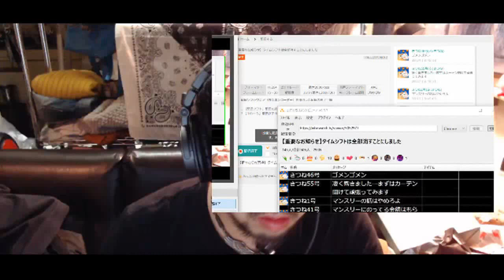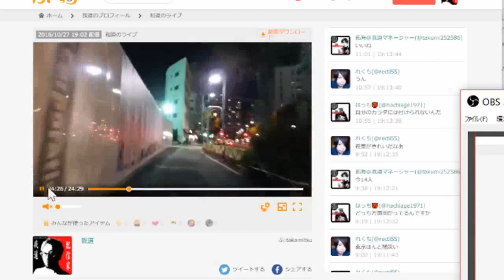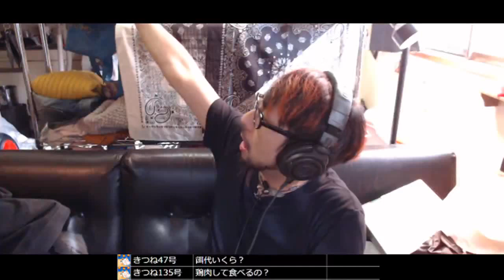【重要なお知らせ】ふわっちのタイムシフトは全部消すことにしました